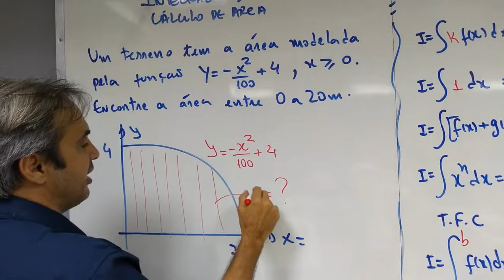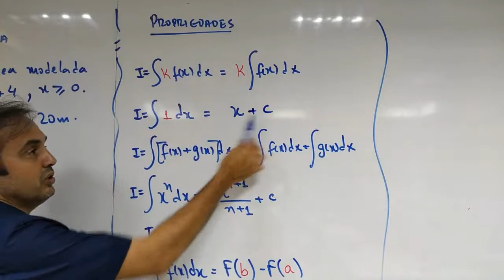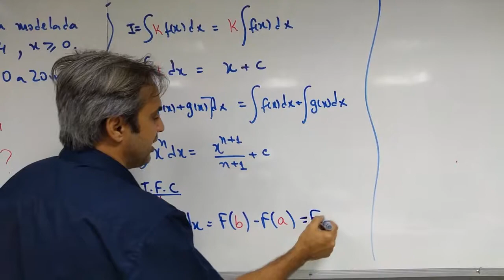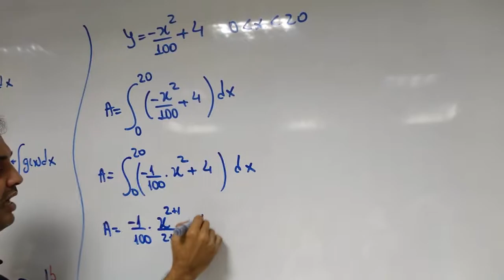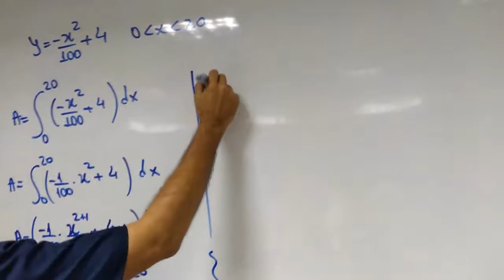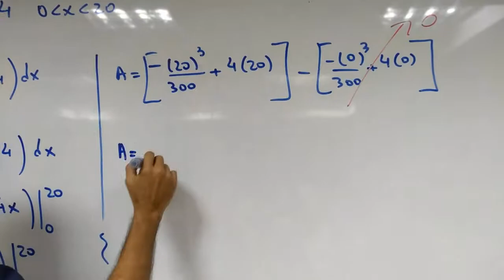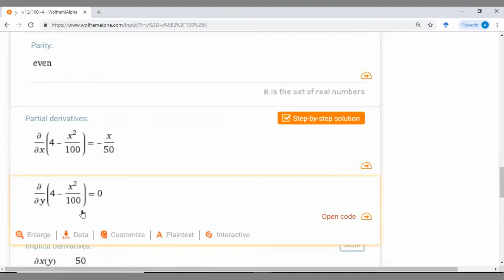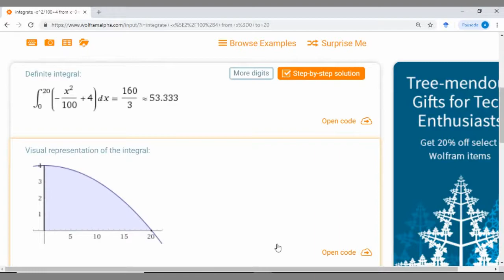Cálculo Integral - aplicação no cálculo de área (Wolfram Alpha)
Vídeo mostra o Cálculo Integral  e sua aplicação na determinação da área sob uma curva de uma função e cálculo no Wolfram Alpha.